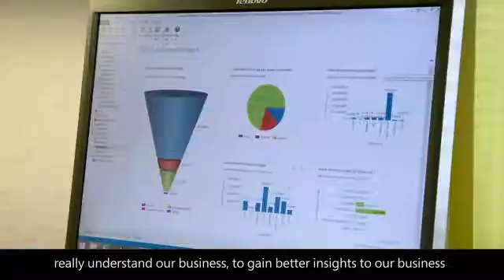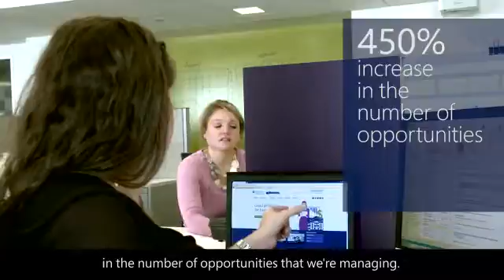Grant Thornton - Microsoft Dynamics CRM Online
To distinguish Grant Thornton International Ltd (GTIL) from its larger competitors, its member firms must maintain closer relationships with—and deliver personalized attention to—their clients. The independent member firms of GTIL are deploying Microsoft Dynamics CRM to facilitate collaboration around sales, marketing, and customer service. The solution has driven an increase in the number and size of sales wins, while helping the firms offer better value to clients and maintain consistency in a complex environment.